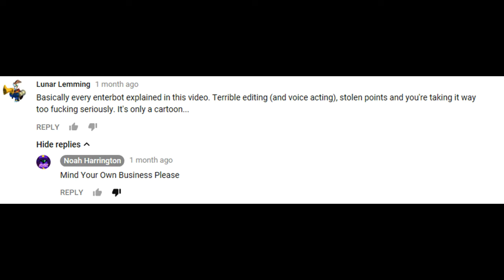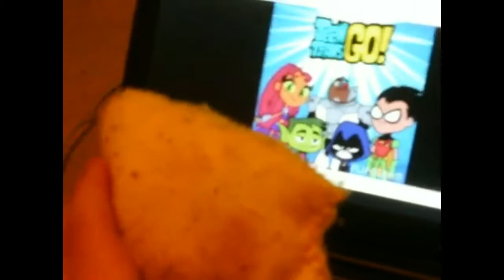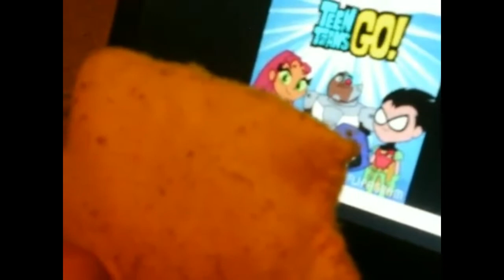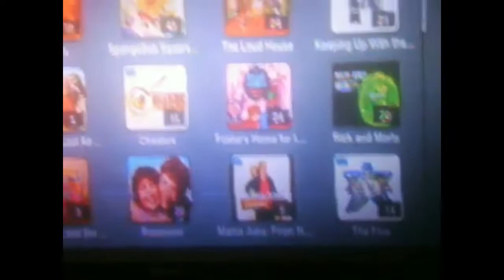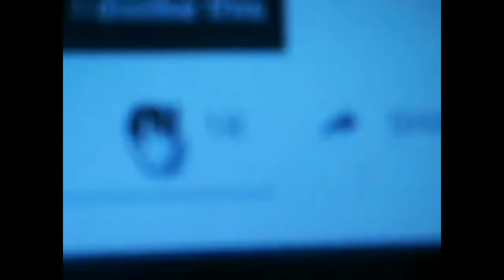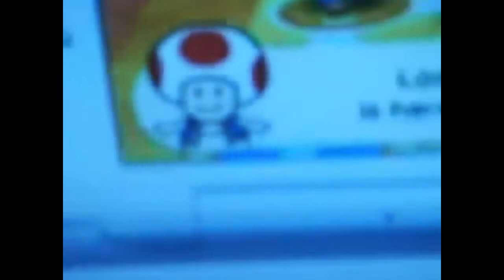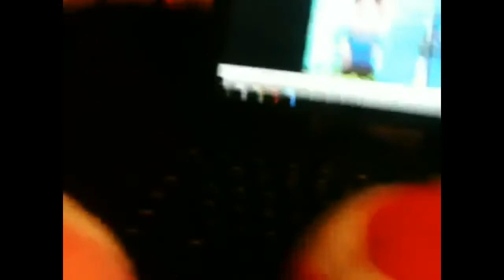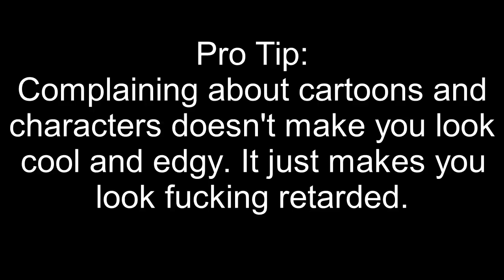Noah Harrington Cringe Compilation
UPDATE: Due to Noah Harrington's bullshit the ratings are disabled until further notice. I'm sick of dealing with that annoying little cunt and his whiteknights.

Noah Harrington is no doubt one of the WORST plush channels EVER. I've seen more originality from biliahthesegagamer than this poor excuse of a channel. Most of his videos have terrible voice acting, with a shitty quality camera. His animations are just fucking slideshows with the same problems. And worst of all, his videos have no originality put into them whatsoever. Not to mention, he takes cartoons and characters way too seriously in the MAX. He's been doing this for 1 year now and it's getting much worse than it was.

All these videos goes to Noah Harrington.